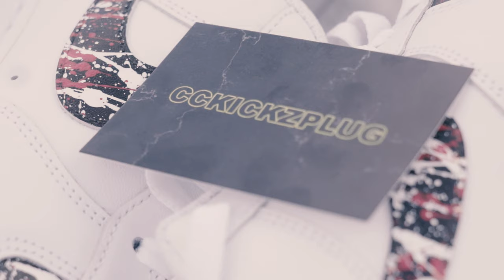S Fiz - Fizstyle (Music Video)